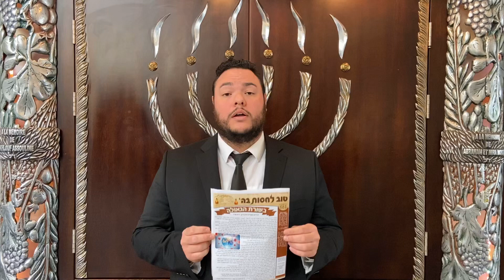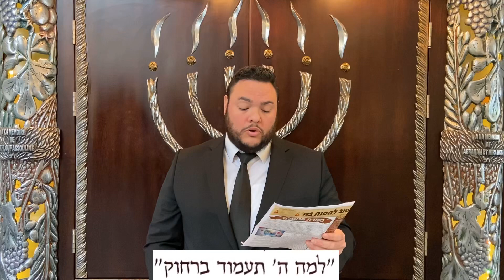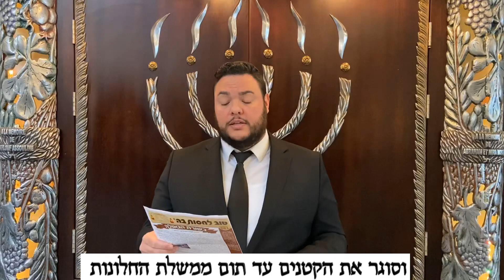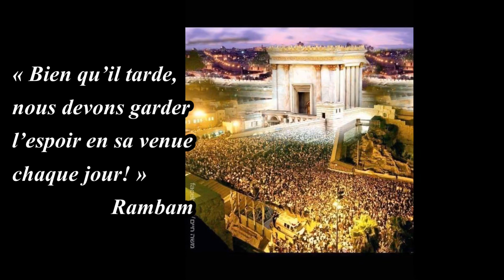DÉLIVRANCE FINALE : LES SYNAGOGUES FERMERONT ?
Une interprétation d’un texte du Ram’hal (MaAmar Haguéoula)